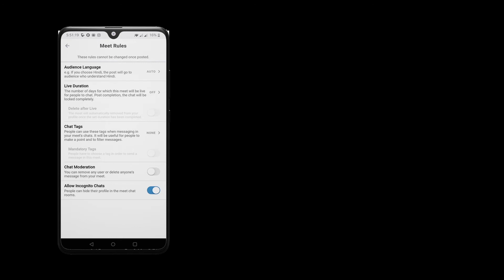Minits Mobile App - Digital Ad by Pickle Monk Advertising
Creative & Production - Pickle Monk Advertising